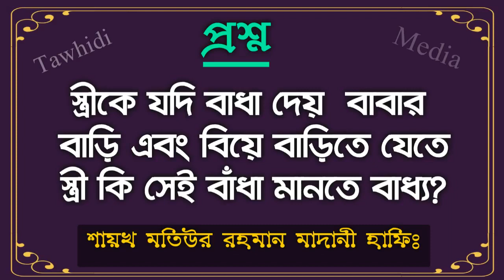স্ত্রীকে যদি স্বামী বাধা দেয় বাবার বাড়ি এবং বিয়ে বাড়িতে যেতে, স্ত্রী কি সেই বাঁধা মানতে বাধ্য?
Bangla Waz